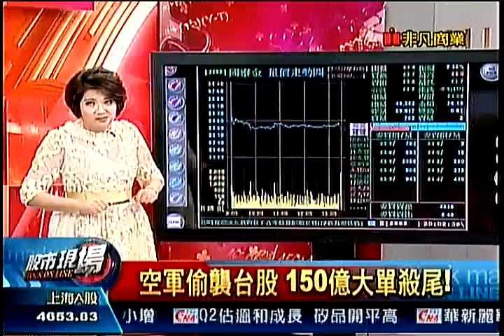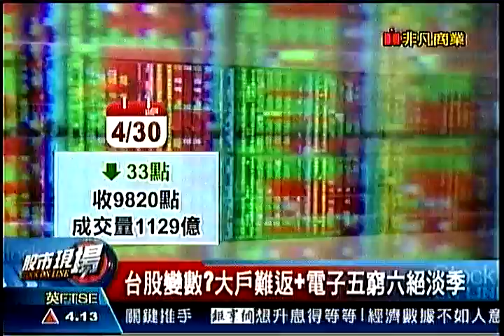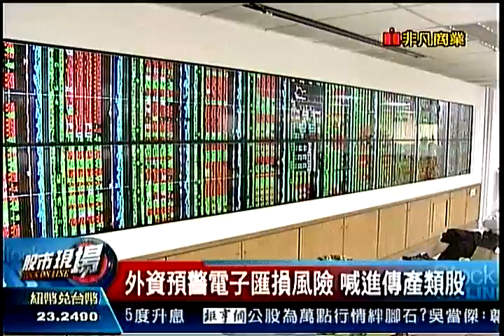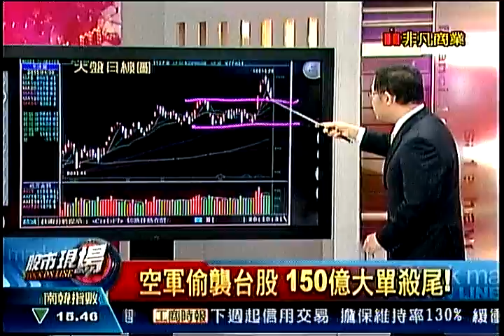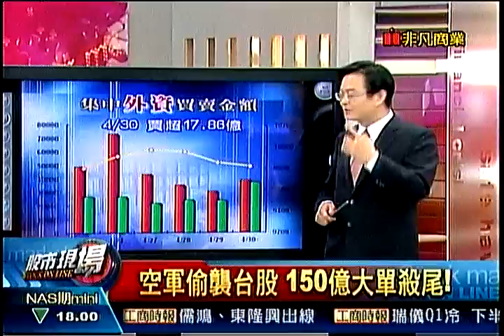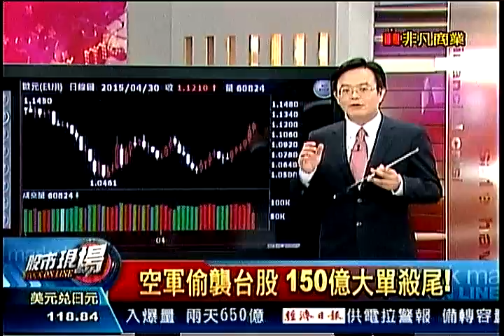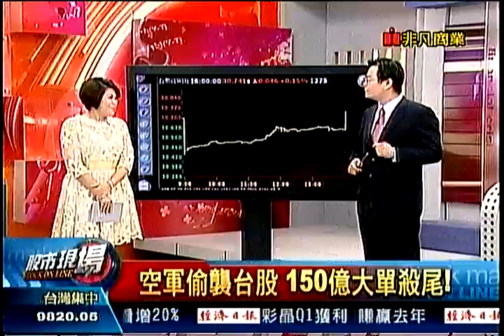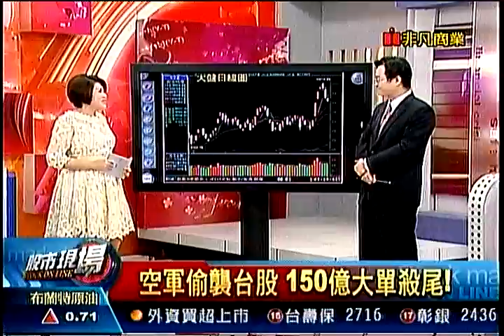股市現場1 20150430